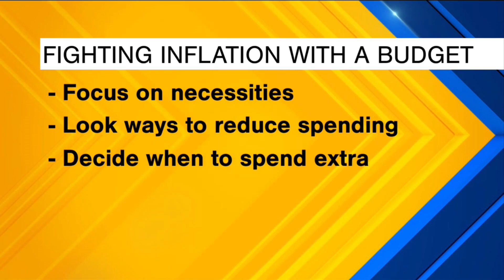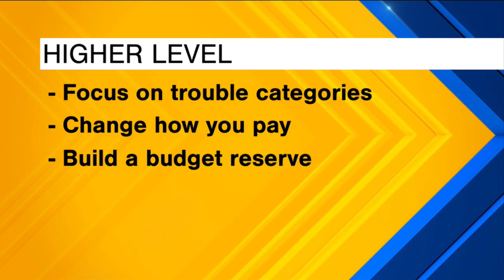Smart Money Minute: Learning how to budget!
Financial Expert Andy Mattingly from Forum Credit Union shares the tips to help make budgeting easy when inflation gets in the way.

To learn more visit forumcu.com.